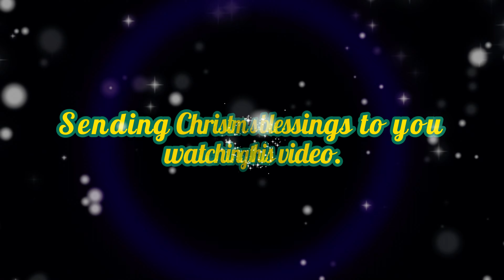Christmas Celebration | A Day of Joy and Ease! 🎅🎉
Watch how we celebrate Christmas together through a series of joyous and relaxing activities!